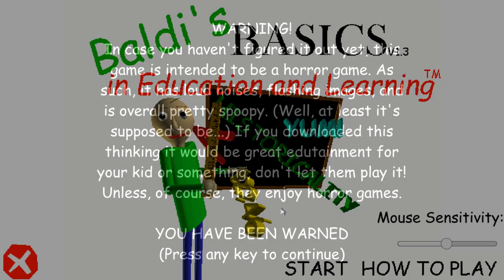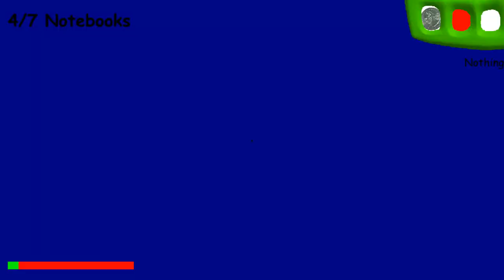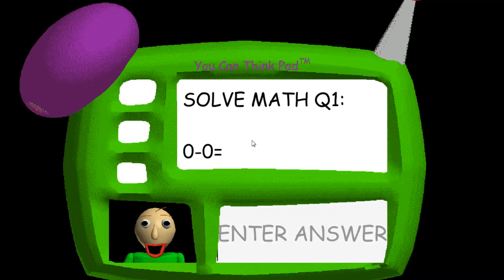Baldi's Basic in Education and Learning (Anti-Impossible MOD v1.3)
WHAT'S NEW:
♣ Baldi can't move
♣ the Director will know you're a hacker.
♣ with Playtime you need to jump 1 time
♣ You can win
♣ I KNOW YOU HACKER

♣ DONT SAY 642631 IN THE EXAMPLES